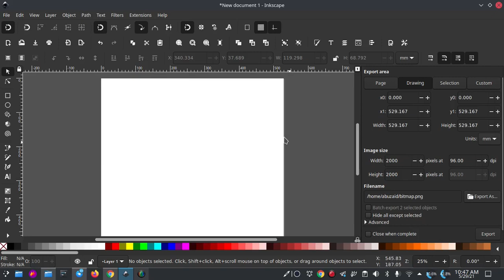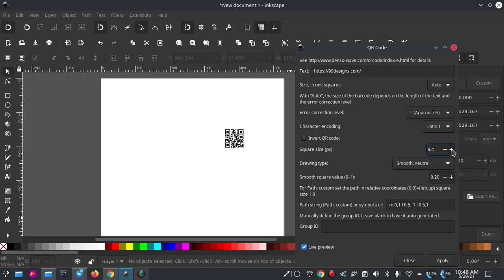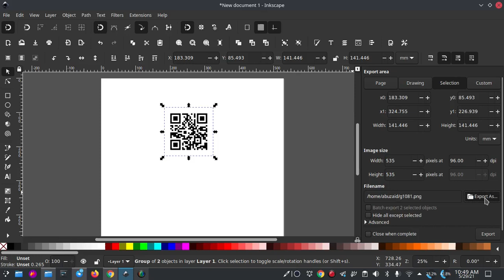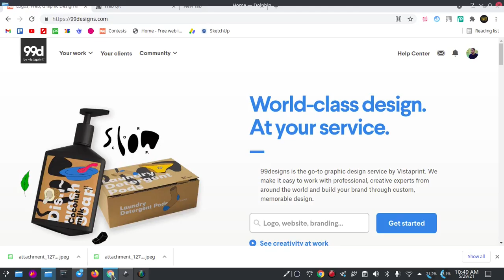Cara membuat Barcode / QR code di Inkscape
Channel yang akan membahas lengkap tentang Open source secara bertahap:
== AMUNISI ==
- Laptop : TOSHIBA Satelite L750, Core i7, RAM 6GB, NVidia
- Video Editing : Kdenlive 20.12.1
- OS : Langitketujuh OS (Linux)
- Screen Recorder: Screen Simple Recorder (SSR)
- Recorder Audio : Redmi Note 10 Pro
- Mic External: Mic Condenser BM-800 / CLIP ON BOYA
- Sound Card : Tuffware V8
- Audio Editing : Audacity

== SOCIAL MEDIA ==
Yuk, berteman di social media lain :

== FOCUS CONTENT ==
untuk sementara kita akan bahas 3 alat tempur ini dulu:
Editing Video:
- Kdenlive
Vector Graphic:
- Inkscape
Bitmap Graphic:
- GIMP